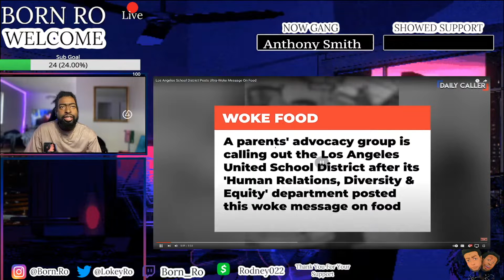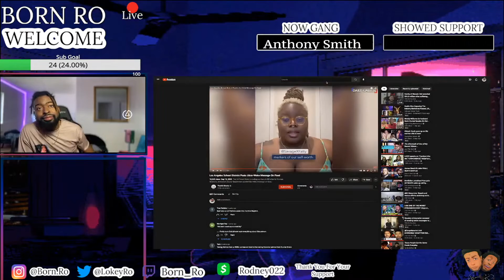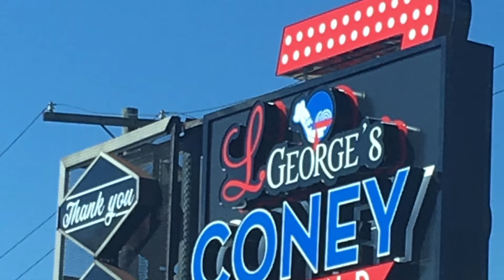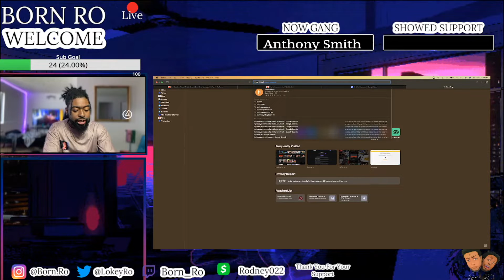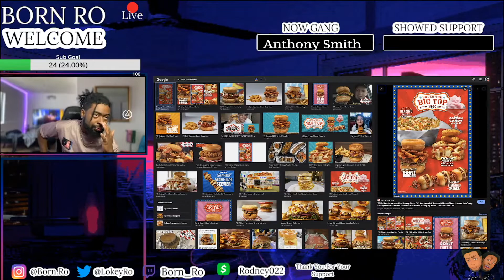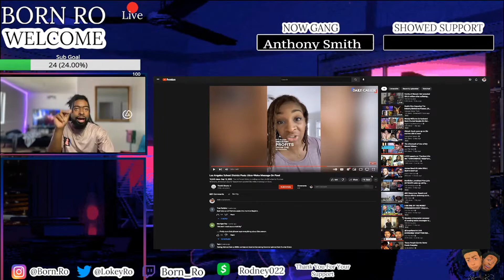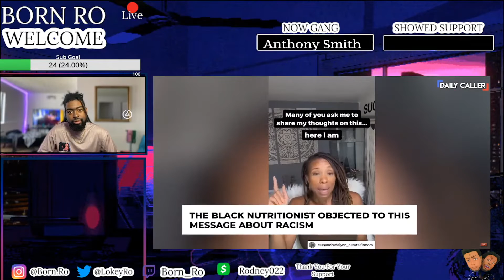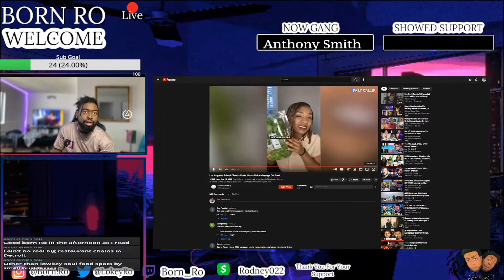The Spirit of Gluttony in Modern Society‼️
Second Channel, Twitch and Socials👆🏾